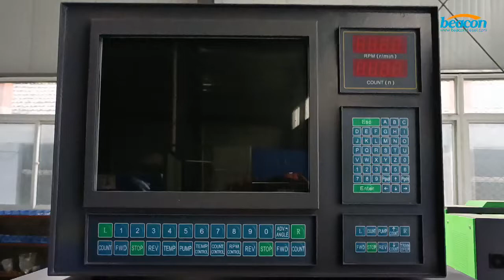Diesel Calibration Digital Tube double control Machine BC3000 Diesel injector pump Test Bench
BC3000 diesel fuel injection pump test bench is a kind of fuel injection pump test bench adopt industrial pc with color CRT, It's the newly researched production for the direction of high power and safety to the environment.